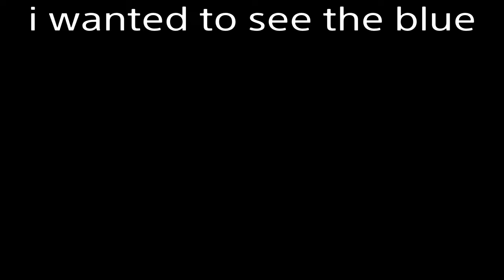strange server!*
Strange blue light